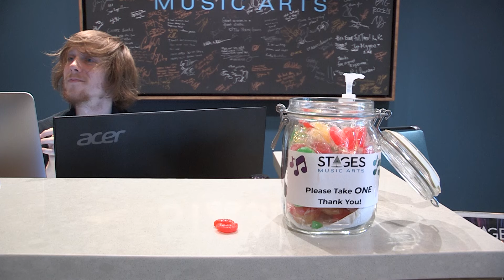"Jailbreak" - Lethal Machine | Music Video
Lethal Machine performs their original song "Jailbreak." Lethal Machine played in our 2024 Frost Fest Student Band Showcase at The Recher, and we were so impressed by the intensity and energy of these young musicians that we invited them to record a song and music video. Check out their performance of Jailbreak LIVE at The Recher